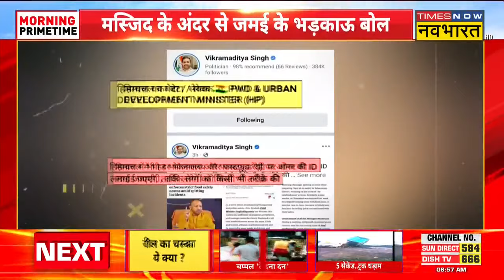Sanjauli Masjid के अंदर से Shoaib Jamai के भड़काऊ बोल, उठाए ये बड़े सवाल ! |Shimla News | Hindi News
AIMIM Leader Shoaib Jamai ने बीते दिन Shimla की Sanjauli Masjid का दौरा किया। इस दौरान उन्होंने दावा किया कि इलाके में कई अवैध इमारतें मौजूद हैं लेकनि मस्जिद को ही टारगेट किया जा रहा है। देखिए क्या है पूरी खबर।